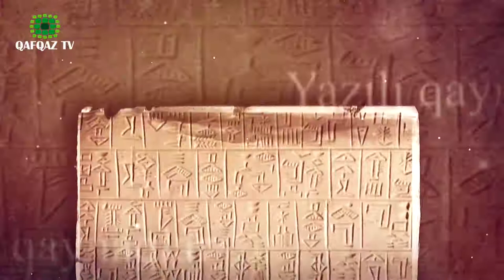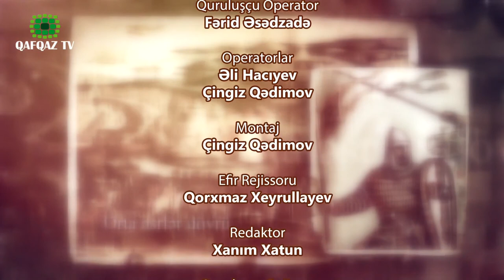Keçmişə Baxış - 1ci buraxılış ( © Qafqaz TV )